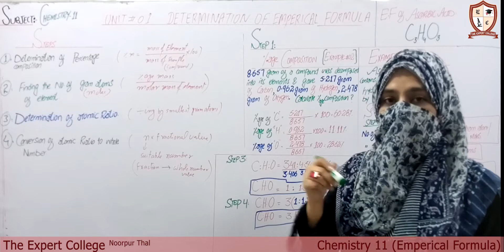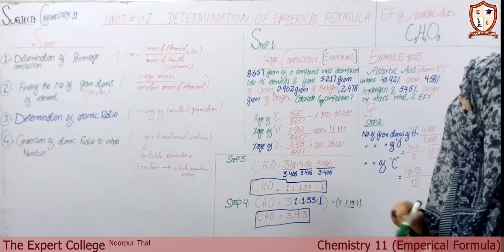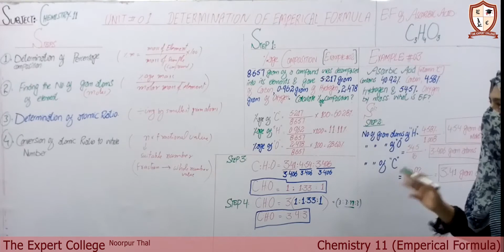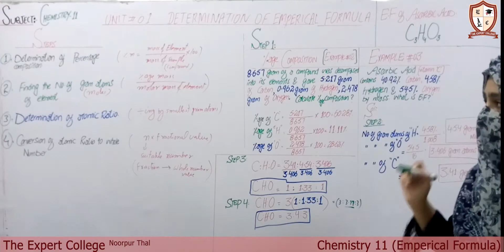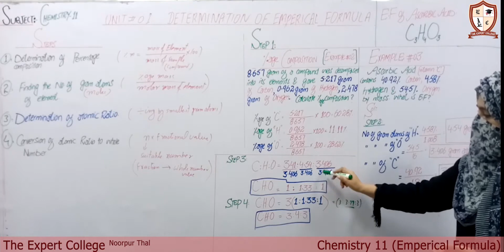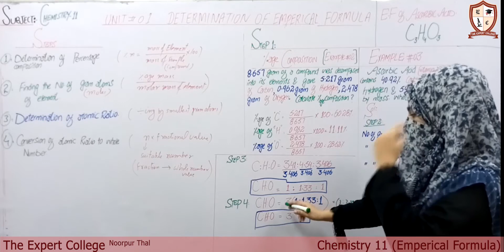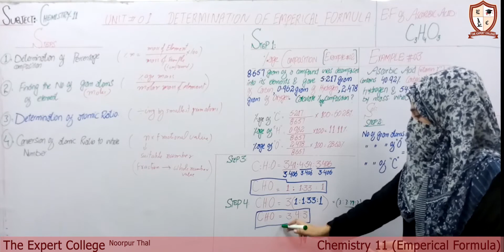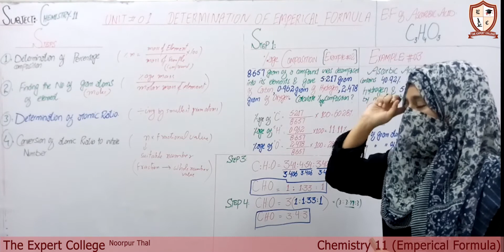Chemistry 11Empiracal Formula Lecture 7